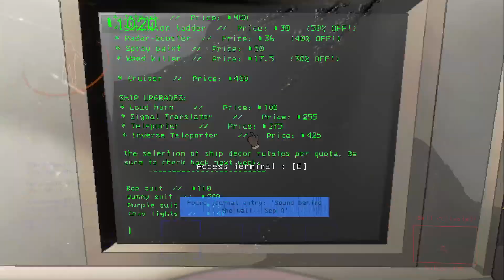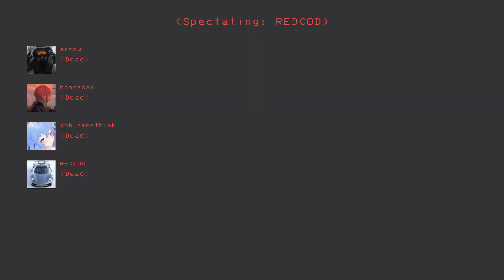We mess around to much - Lethal company version 62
maybe next update when the other monters get release I will make a video of it